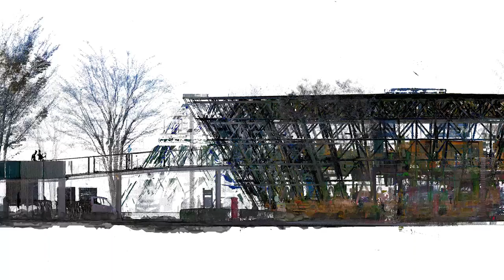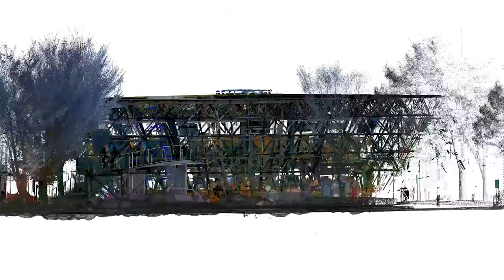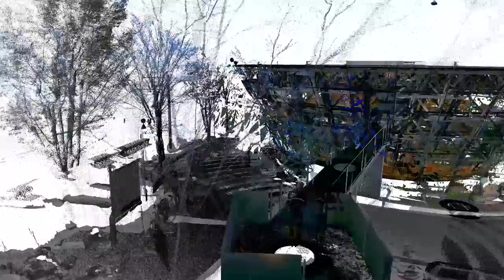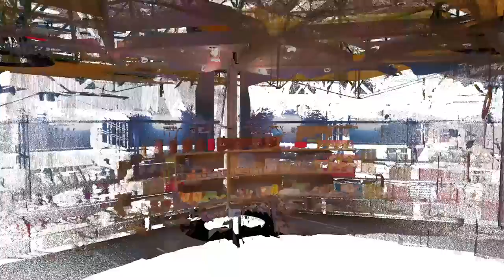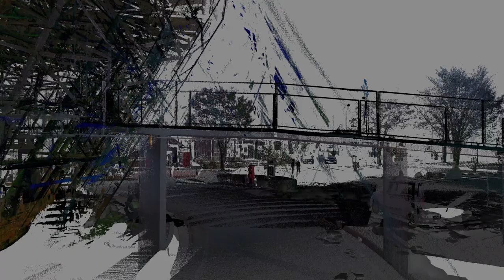Revisiting Shoei Yoh: Oguni Bus Terminal (U-Station)